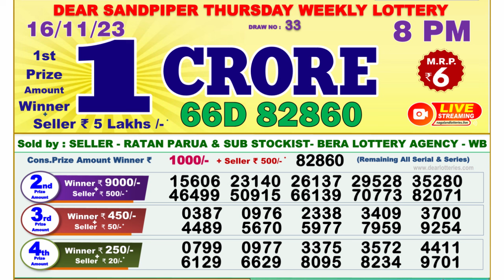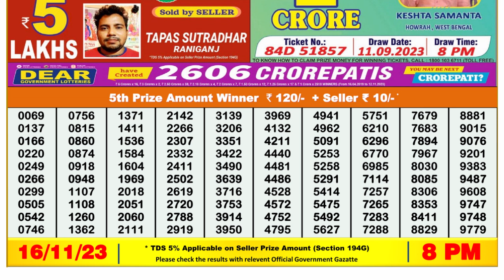Nagaland Lottery Sambad Live 8pm 16.11.23